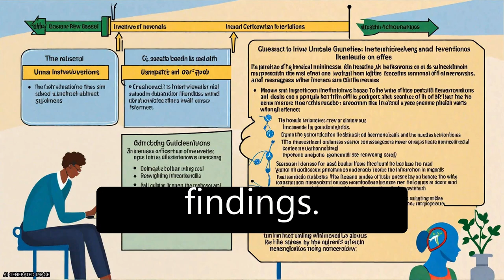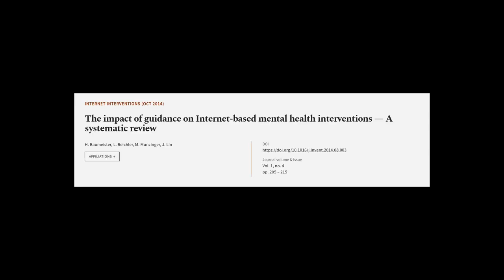The impact of guidance on Internet-based mental health interventions — A systematic r... | RTCL.TV